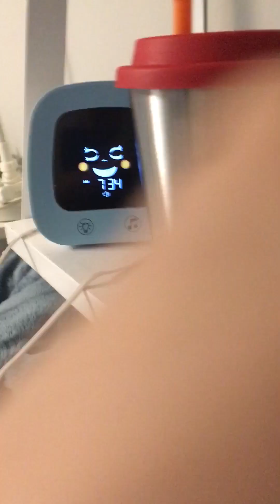What am I supposed to be doing for my boys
IDK is supposed to be doing